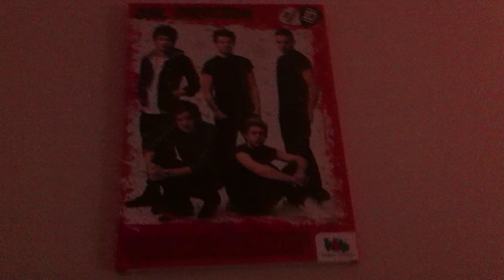Vlogmas Day 15